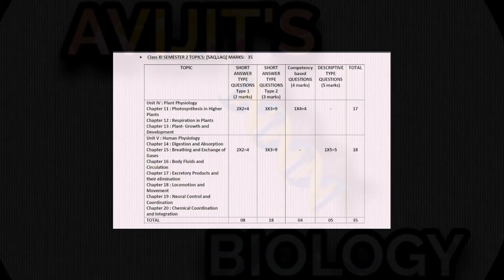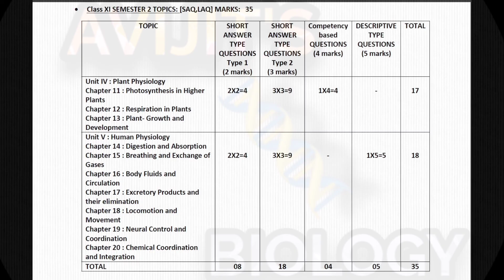CLASS 11 WBCHSE SEMESTER 2 BIOLOGY SYLLABUS AND QUESTION PATTERN ANALYSIS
In this video I have discussed about syllabus and question pattern of biology semester 2 of class 11 WBCHSE
Marks distribution
ক্লাস ইলেভেনের জীববিদ্যার সেমিস্টার টু এর কোশ্চেন প্যাটার্ন ও সিলেবাস সম্বন্ধে আলোচনা করা হয়েছে